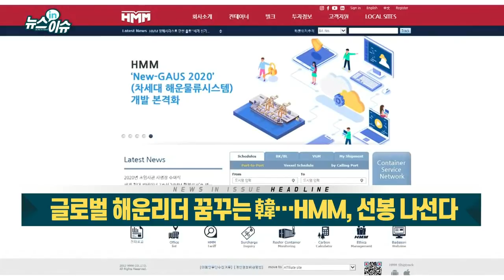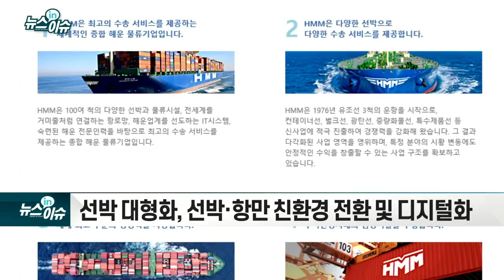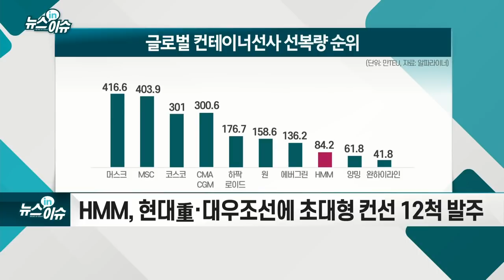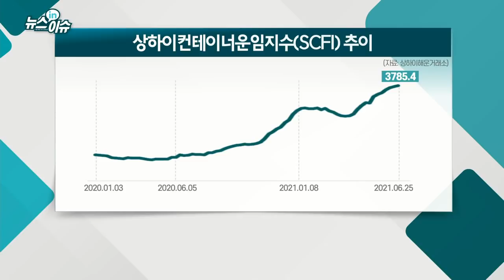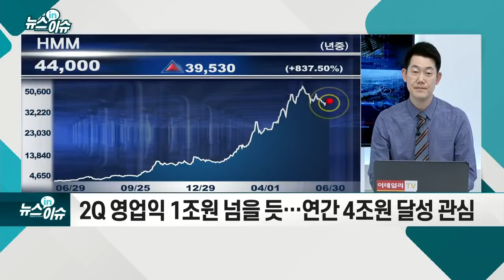글로벌 해운리더 꿈꾸는 韓… HMM, 선봉 나선다_기업IN이슈 (20210630)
- “2030년까지 150만TEU 확보… 연매출 70조원 달성”
- 선박 대형화, 선박·항만 친환경 전환 및 디지털화
- 산은·수은, 15억달러 선박금융 추진… 국적선사 지원
- HMM, 현대重·대우조선에 초대형 컨선 12척 발주
- 3분기는 해운물류 성수기… 지수 상승 유지될 듯
- 14개월만에 24배 뛴 HMM 주가, 최근 1개월간 조정
- CB 불확실성 해소… 하반기 매각 이슈 변수
- 2Q 영업익 1조원 넘을 듯… 연간 4조원 달성 관심